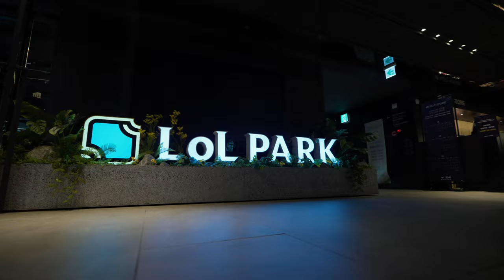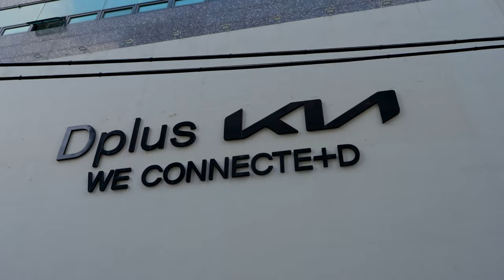Vietnamese influencers fall in love with K-esports and travel to Korea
During the Fam Tour, participants experienced a variety of K-esports content, including a tour of Korean professional sports teams' headquarters, fan meetings with players, one-on-one coaching, and a tour of the e-sports Hall of Fame.

 Korea is a well-known e-sports powerhouse around the world. It is also a destination where you can watch globally recognized professional gamers compete in passionate matches.

Through this Tour, we want to introduce you to Korea's colorful e-sports culture and give you a chance to experience it.

Your e-sports journey begins now! Korea's passionate and thrilling e-sports culture is waiting for you.